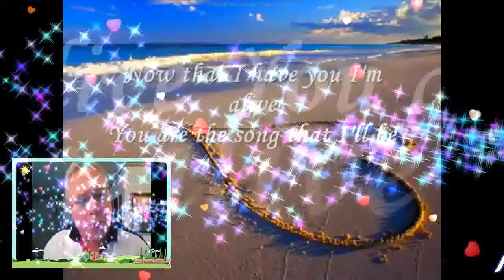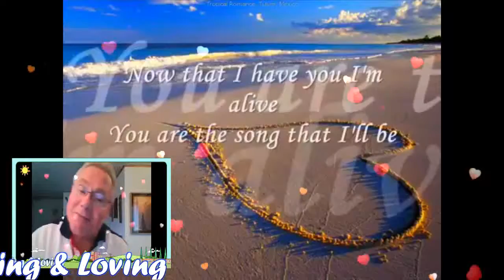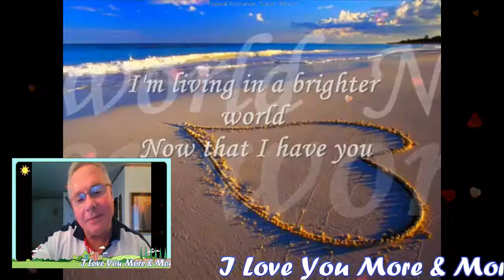Now That I Have You (With Lyrics) My Very Handsome Husband,DR.BARRY! LoveUMore MABUHAY!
NOW THAT I HAVE YOU MY LOVE,MY DARLING,MY COWBOY,MY SWEET,CARING AND LOVING VERY HANDSOME HUSBAND,DR.BARRY SORENSON! ALL OF MY LIFE IT SEEMED..THAT SOMETHING HAD BEEN MISSING I DIDN'T KNOW WHAT TO DO..DAYS WOULD PASS ME BY EACH AS LONELY AS THE OTHER UNTIL I MET YOU..YOU OPENED THE DOOR AND LET THE SUNSHINE IN MY LIFE WILL NEVER BE THE SAME AGAIN. NOW THAT I HAVE YOU EVERYTHING JUST SEEMS DO RIGHT..NOW THAT I HAVE YOU I'M ALIVE...YOU ARE THE SONG THAT I'VE BEEN SINGING MY WHOLE LIFE..THROUGH I'M LIVING IN A BRIGHTER WORLD NOW THAT I HAVE YOU..LOOKING AHEAD I SEE THE TWO OF US TOGETHER I'LL NEVER LET YOU GO...YOU'RE SO DEAR TO ME AND IT ISN'T ANY WONDER WHY I LOVE YOU SO...YOU OPENED THE DOOR AND LET THE SUNSHINE IN MY LIFE WILL NEVER BE THE SAME AGAIN...NOW THAT I HAVE YOU EVERYTHING JUST SEEMS SO RIGHT..NOW THAT I HAVE YOU I', ALIVE..YOU ARE THE SONG THAT I'VE BEEN SINGING MY WHOLE LIFE THROUGH...I'M LIVING IN A BRIGHTER WORLD NOW THAT I HAVE YOU...I FEEL THIS LOVE IS RESL YOU TAKE MY HAND AND I UNDERSTAND YOU ARE MINE...YOU ARE MINE .NOW THAT I HAVE YOU..EVERYTHING JUST SEEMS SO RIGHT..NOW THAT I HAVE I'M ALIVE. YOU ARE THE SONG THAT I'VE BEEN SING MY WHOLE LIFE THROUGH..I'M LIVING IN A BRIGHTER WORLD NOW THAT I HAVE YOU...MAHAL KO! I LOVE YOU MORE AND MORE AND MORE...MABUHAY! YEHEYYYYYY...MASAYA! MASAYA!! MASAYA!